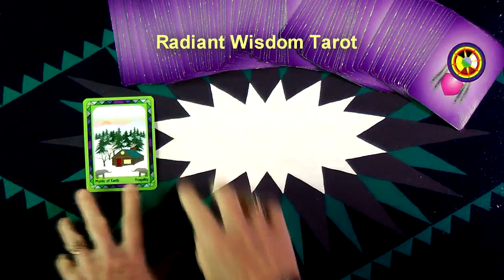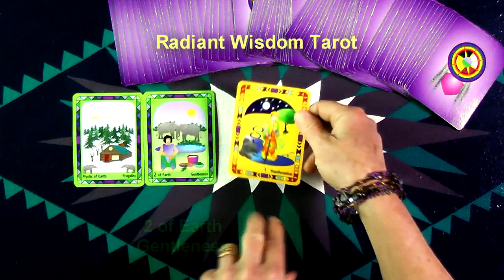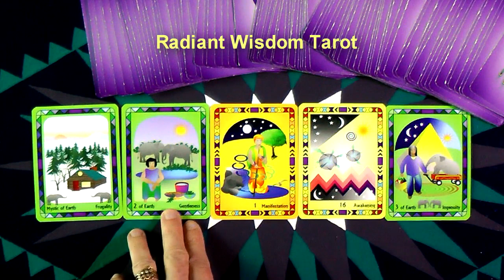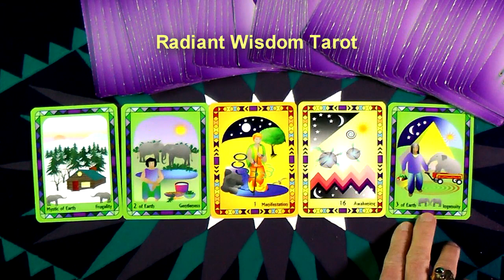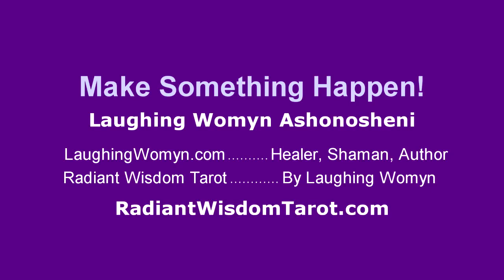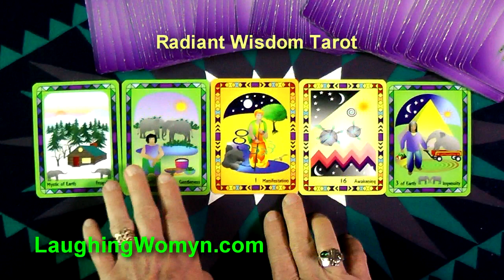Daily and Weekly Tarot Reading For February 21- 27, 2016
If You Have To Say "No" - Say It Gently is one of the energies for this week. Another fun and positive daily and weekly reading by Laughing Womyn Ashonosheni using the deck she created - Radiant Wisdom Tarot – for Millennials, Gen-X, and Baby Boomers as it is the now generation of tarot wisdom. Get your Free Insights Paper “The Number One Secret To A Happy Life”.

Exclusive "Spiraling To Center". Early registration close to ending for this Nurturing Retreat For Women Who Are Healers. Dates are from Friday, April 15 to Sunday, April 17th, 2016. For more information and early registration go

New! Free Dictionary of Tarot when you subscribe to her newsletter. (when you are viewing the newsletter, click on the subscribe button in the upper left corner to receive her next newsletter).

At the end of the video are the covers of Laughing Womyn's books for kids of all ages; "Mattie's Magical Summer", "TJ Remembers The Mountain", and "The Wizard's Fort".